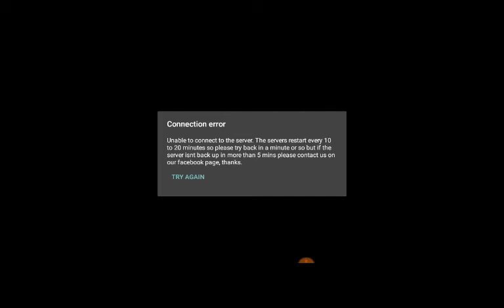leaking 2 new troops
if ya wanna use this in a video plz leave credit in the desk